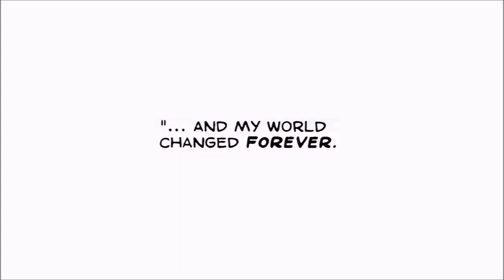Doctor Who The Glorious Dead Episode 7 of 10 (Scott Gray, Martin Geraghty, Roger Langridge)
Artwork by Martin Geraghty, Roger Langridge (on Episode 5). Written by Scott Gray.
All rights remain with the BBC and Panini. If you enjoy this video consider donating to CHILDREN IN NEED